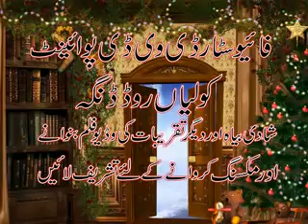New Punjabi Tappay Punjabi Tappe Mahiye Dukhi Tappay Punjabi Sad Song imran shah mahiye tappay 10